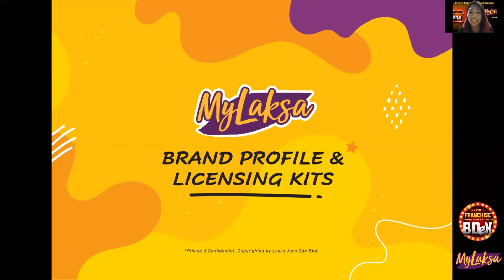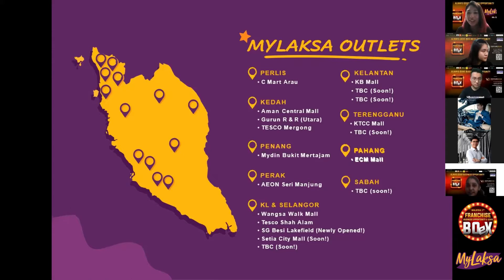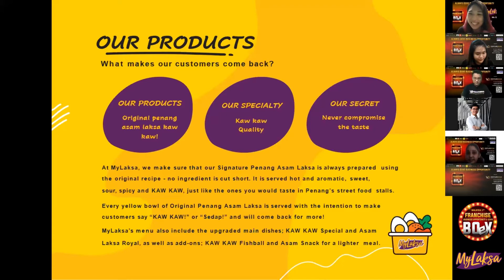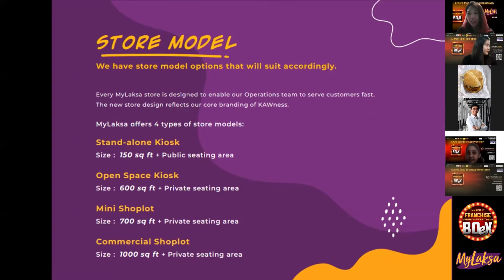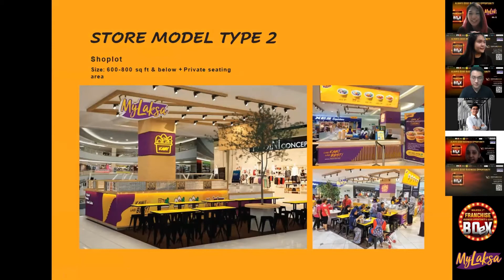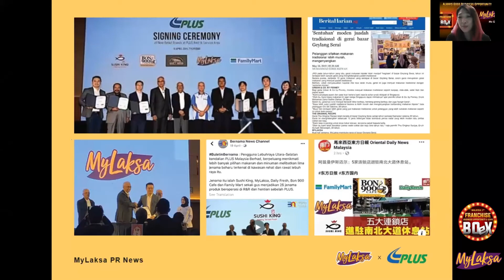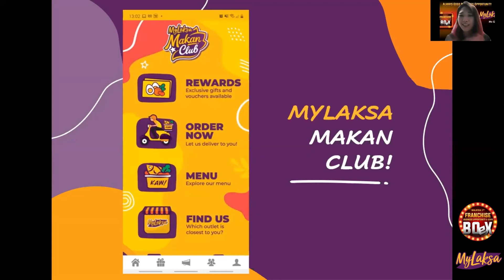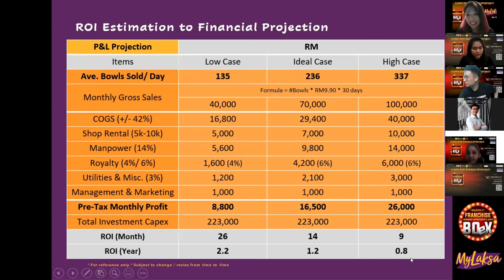6/6/2021 Session 1st BOeX | MyLaksa LIVE